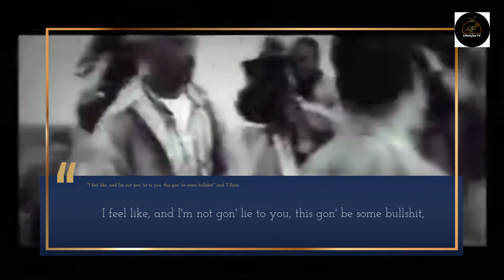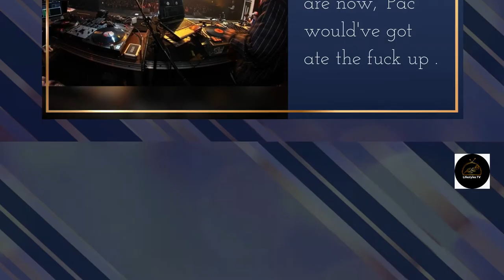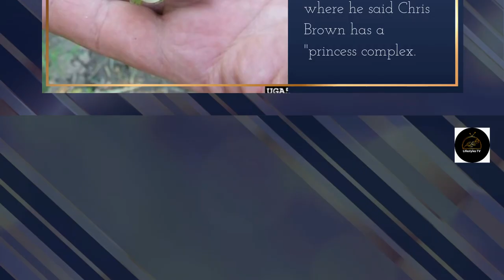T-PAIN SAYS 2PAC WOULD HAVE GOTTEN “ATE THE F*CK UP LYRICALLY” IF HE WERE STILL ALIVE TODAY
In a recent interview with DJ Akademiks, T-Pain believes the latter. In the interview he says that had 2Pac survived his 1996 shooting, he would have gotten his “ass ate the f*ck up lyrically” by rappers today and probably would have been killed sooner.

“‘Pac would’ve gotten killed sooner [if social media existed] and he would’ve gotten his ass ate the f*ck up lyrically,” T-Pain said. “Whoa, whoa, whoa. What!?” Akademiks said, heavily disagreeing with T-Pain’s comments, taking for example drill rappers who don’t rely on lyricism as much. T-Pain continued, saying that the reason 2Pac was considered a great lyricist was because nobody else had a “platform” back then. “Lyricism-wise, ‘Pac would’ve got ridiculously murdered. Bro, ‘Pac was a crazy lyricist in our time because ain’t nobody else have no platform